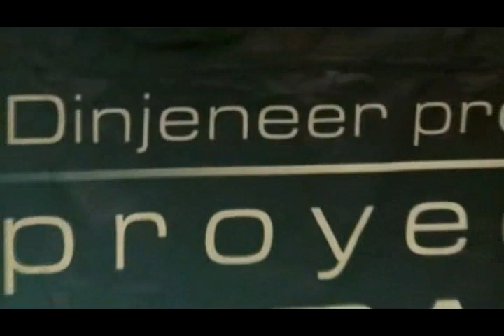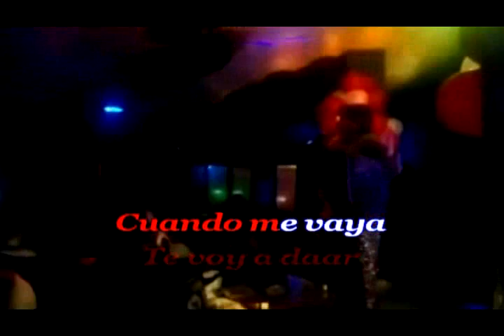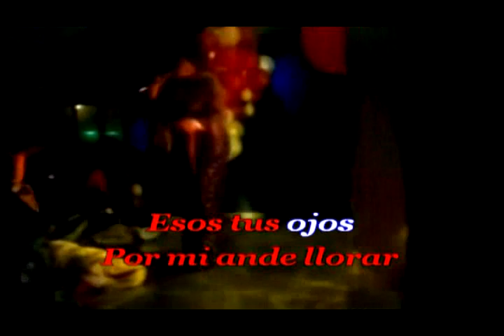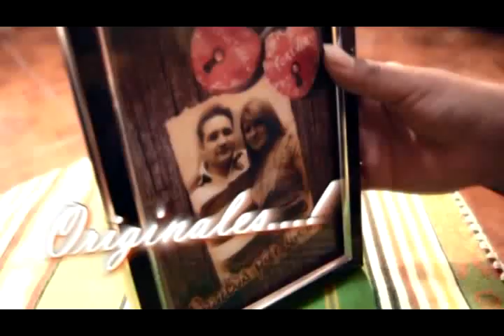chichero promo you tube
LISTO FULL PRODUCCIONES PARA MI LINDA GENTE DJ JUAN CARLOS EL ORIGINAL DE LA PROVINCIA DEL COTOPAXI SI NO ME CREE VAYA Y PREGUNTE